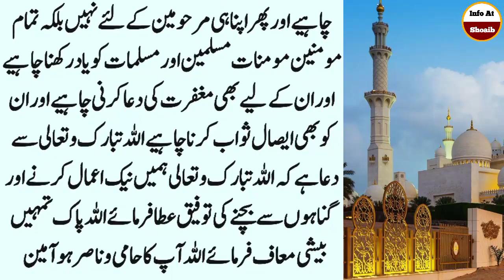Why do the dead cry on the day of Eid and why do they pray that Eid will never come | Qabar ka azab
Why do the dead cry on the day of Eid and why do they pray that Eid will never come | Qabar ka azab In light of Quran and Hades

. . . . . . . . . . . .   Instagaram. . . . . . . . . . . .